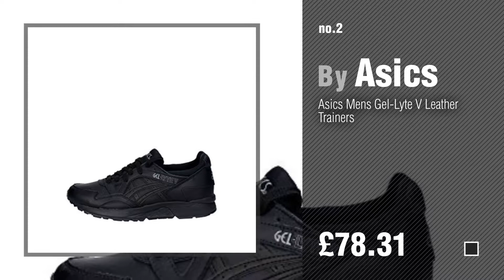Asics Men's Espadrilles // UK New & Popular 2017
New! 2019 Black Friday / Cyber Monday Trainers Deals and Updates.

Black Friday / Cyber Monday Asics Unisex Adults’ Gel-Kayano EVO Trainers by Asics

Black Friday / Cyber Monday Asics Mens Gel-Lyte V Leather Trainers by Asics

Black Friday / Cyber Monday Asics Gel-Lyte III Womens Running Trainers Hn6K5 Sneakers Shoes by Asics

Black Friday / Cyber Monday Asics Onitsuka Tiger Gel-lyte V Mens Trainers by Asics

Black Friday / Cyber Monday Asics - Asics Gel Kayano Trainer Spectra Mint by Asics

Black Friday / Cyber Monday Asics - Asics Gel Lyte V "APRIL Showers Pack" by Asics

Black Friday / Cyber Monday Asics Unisex Adults’ Gel-Lyte V Low-Top Sneakers by Asics